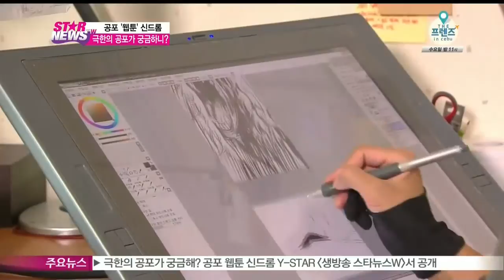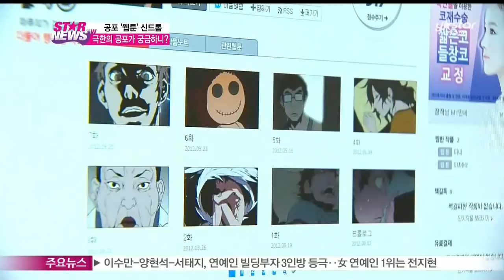[Y-STAR] Horror webtoon syndrome! (극한의 공포가 궁금하니 공포 웹툰 신드롬!)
여름 하면 자연스럽게 떠오르는 것, 바로 공포물인데요.

최근에는 공포물 가운데서도

공포 웹툰이 큰 사랑을 받고 있습니다.

언제 어디서든 손쉽게 볼 수 있고 잠시나마 오싹함으로 무더위를 잊게 해주는 공포 웹툰 신드롬! 지금 함께 확인하시죠.

[현장음: 이범수]

비가 한참 오던 때였는데 귀신 비슷한 형체를 많이 봤다고.